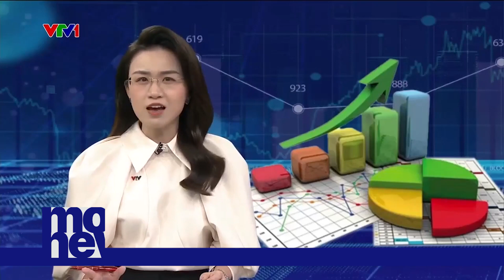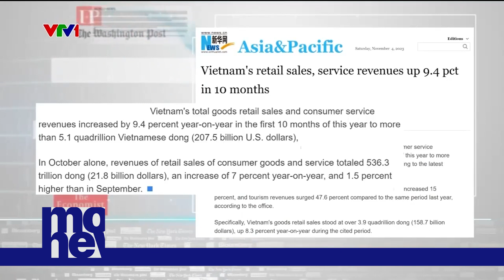Việt Nam là tâm điểm tăng trưởng mới | VTVMoney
Đánh giá của nhiều chuyên gia quốc tế trên nhiều tờ báo lớn...